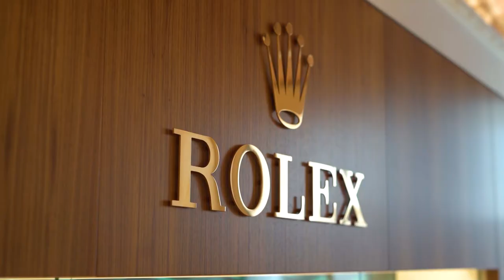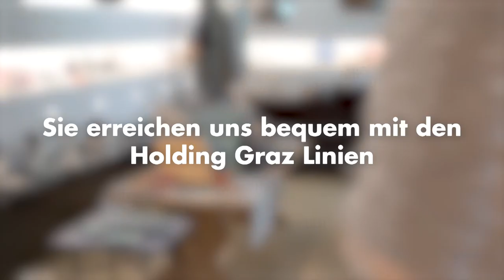Schullin: Grazer Betriebe stellen sich vor